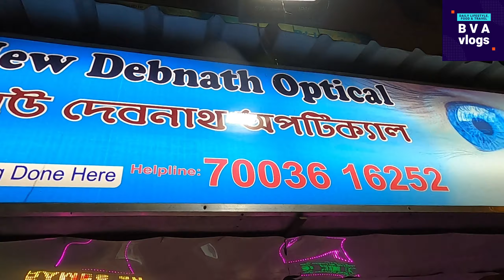SURPRISE for all BVA vlogs VIEWRS!!! dont miss this opportunity || __% off on sunglasses || debnath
SURPRISE for all BVA vlogs VIEWRS!!! dont miss this opportunity || __% off on sunglasses || debnath opricals || bva || bva vlogs ||

যদি ভিডিও ভালো লাগে তাহলে সাপোর্ট করতে ভুলো না। বাড়ীর সবাইকে নিয়ে ভিডিও দেখো।